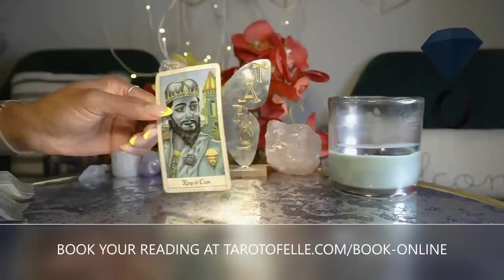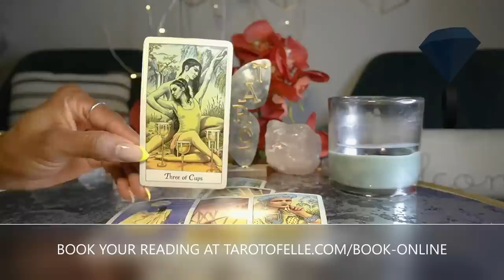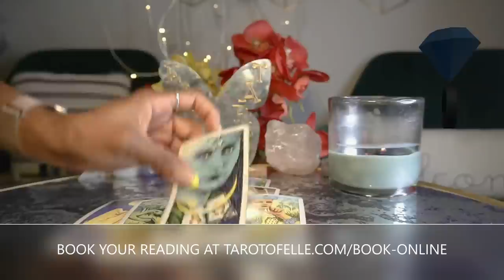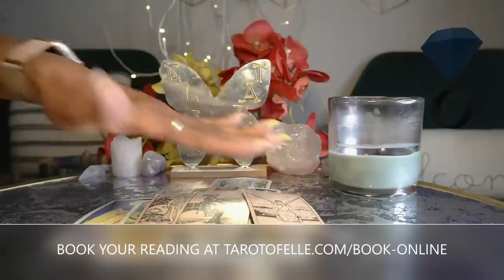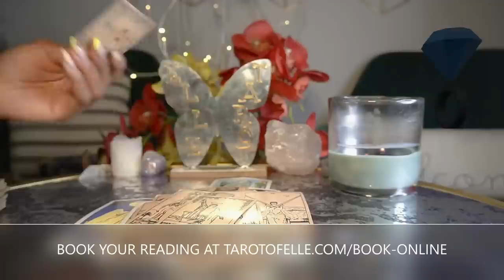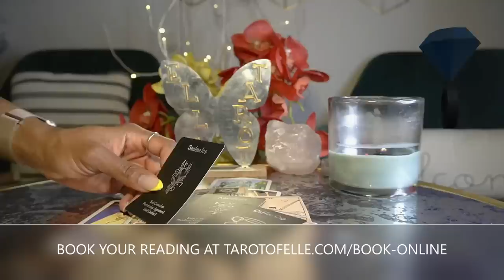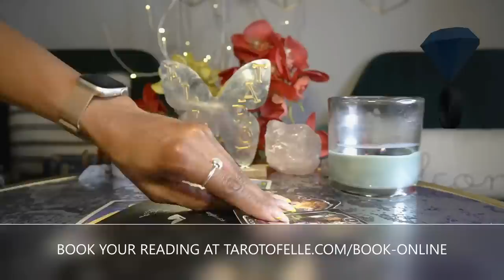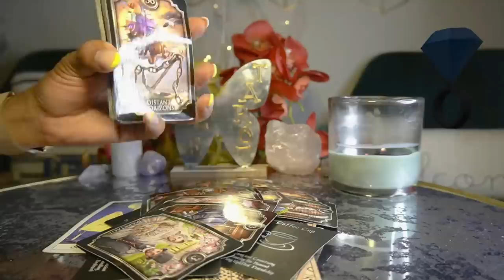AQUARIUS MAY '22-💰👰‍♀️🤵‍♂️👰🏽🤵🏽‍♂️ $THE WEALTHY MAN WANTS A BRIDE $$$